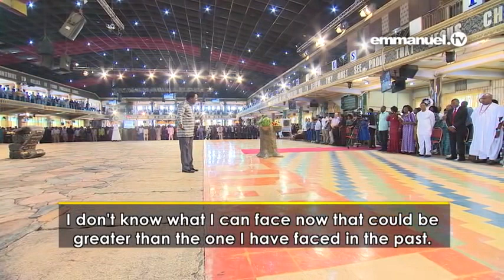BIAFRA: See What Happened To BIAFRANS On Their Way Back From SYNAGOGUE CHURCH Today. LIVE IN LAGOS.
WATCH THIS VIDEO FOR DETAILS. BIAFRA: See What Happened To BIAFRANS On Their Way Back From SYNAGOGUE CHURCH Today. LIVE IN LAGOS.